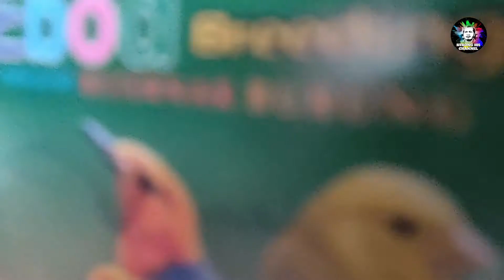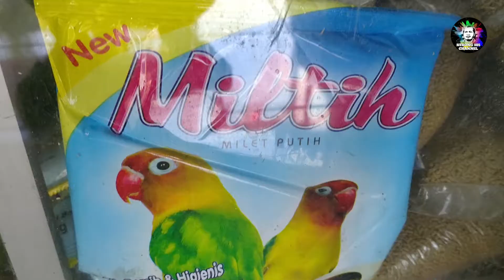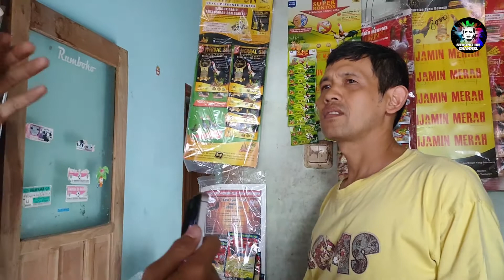Yakin Produk Yang Paling Laris, Kios Rumboko Salatiga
Bang Bayu Ronggolawe RN News liputan ke Kios Burung Rumboko Salatiga dan ngobrol2 dengan pemiliknya.
Silakan disimak baik-baik video ini sampai habis dan jangan lupa Subscribe Like dan Komentar di Channel YouTube kita ini agar kami lebih bersemangat dalam menayangkan video2 seputar dunia hobi Kicaumania kita ini.